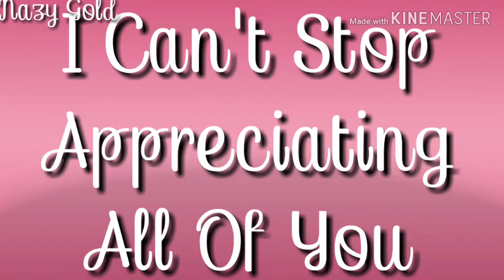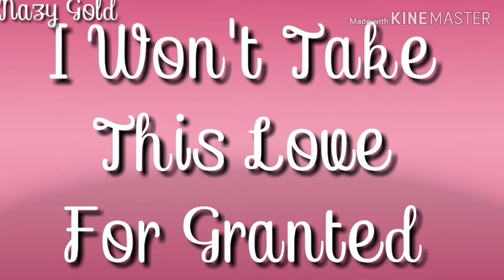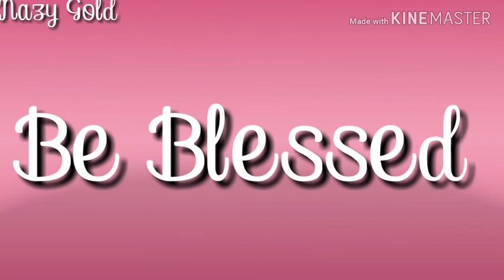Thank You 700 Supporters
Thank you my new supporters.
God bless you real good.

Please watch and like my videos.